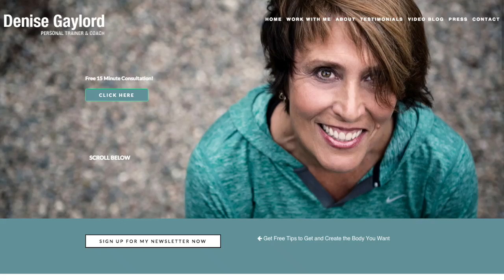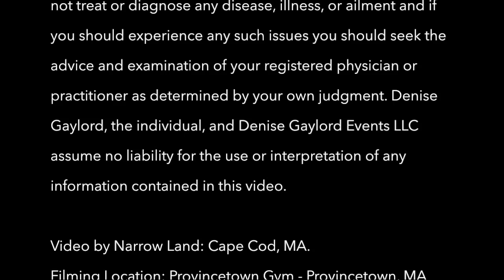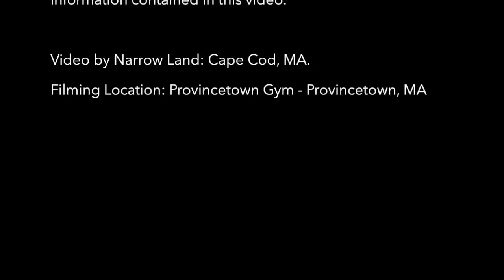Byllye Avery: Aging and Fitness